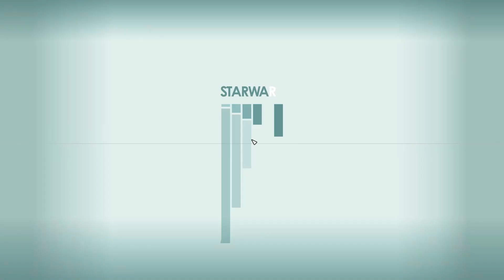Starfield, Sarah's Crash Site, Retrieve An Emergency Power Cell, In Memoriam PART II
Proceed the Sarah's old campsite.
Scan some metals.
Scan grazers.
Find piece of shipparts.
Must find emergency power cell to get shuttle running again.
Claim up to rocks when finding the power cell.
Scan some metals.
Scan hunting stonewalker stalkers.
NOTICE : When getting power cell or shoot towards to stalker it attacks hard.
Nearly get heart attack when it happens suddenly first time :)
Best way to kill those stalkers is claim above the rocks and shoot from there.
Take Dauntless power cell.
When think to leave rocksite the last stalker attacks.
Shoot also that thing down.